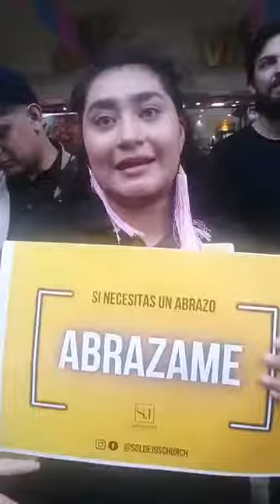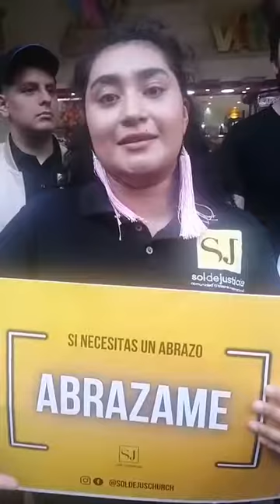Te regalo un abrazo, iniciativa de un grupo de personas de la religión Cristiana para fortalecer